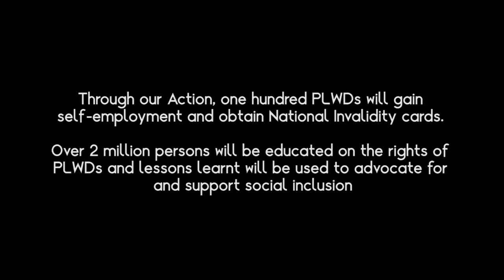Collective Action for the promotion of rights for the youths living with disabilities (CAPRiY)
8th UNESCO Youth Forum - Shortlisted youth-led action project submitted by the Cameroonese organisation "Action Foundation Common Initiative Group (AFCIG)"

Copyright Action Foundation Common Initiative Group (AFCIG)